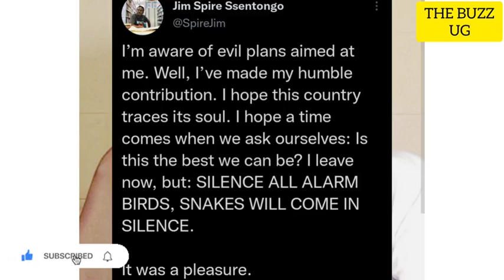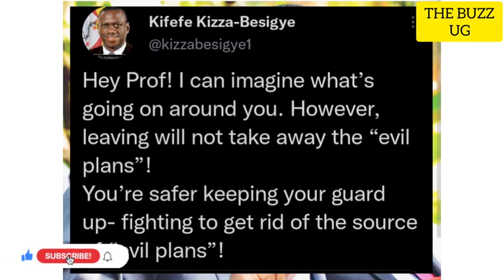SHOCKING😳: Muhoozi & M7 over the moon after top commander quits😢 oh noo! But ki Uganda!!🙌🙌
SHOCKING😳: Muhoozi & M7 over the moon after top commander quits😢 oh noo! But Uganda!!🙌🙌